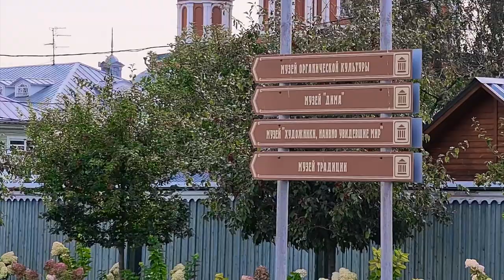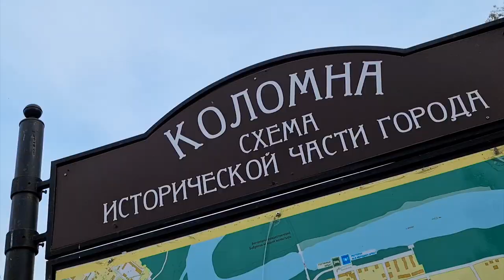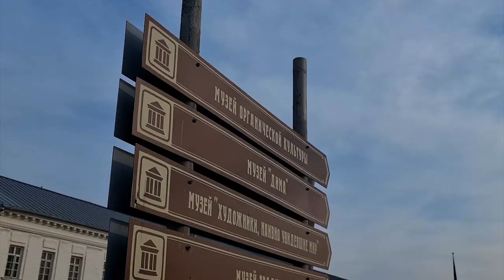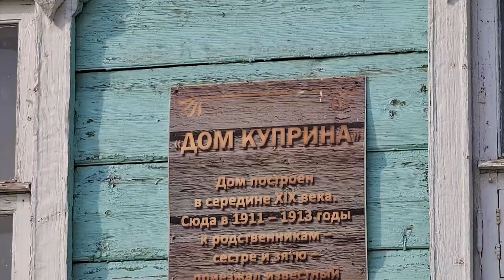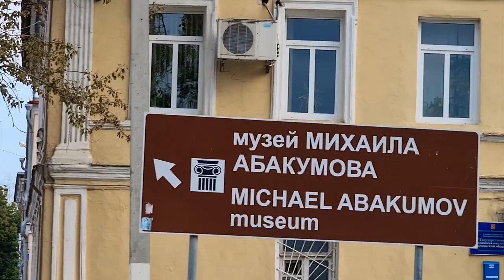Рай для сладкоежек! Коломна: достопримечательности, факты, музеи, интересные места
Привет всем! В этом выпуске у нас Коломна: достопримечательности, факты, музеи, интересные места. Также, город считается настоящим раем для сладкоежек, ведь такого вкусного меда и пастилы вы не найдете больше нигде в России.

В истории города много интересных фактов, например, Коломна была центром православной Руси, и ее, одну из первых, присоединили к Москве. Но, кроме истории, вам определенно понравятся архитектура города, парки, монастыри и кремль. Несмотря на то, что некоторые достопримечательности были частично разрушены, в Коломне есть на что посмотреть.

00:00 Начало
00:08 История Коломны
00:30 Коломна — рай для сладкоежек
01:30 Самые яркие достопримечательности
03:33 Музеи города
04:12 Интересный факт о татаро-монгольском иге на территории Коломны
06:26 Атмосфера 60-х в Коломне